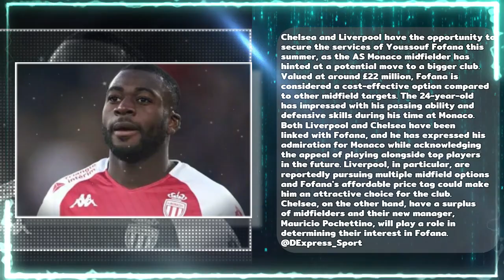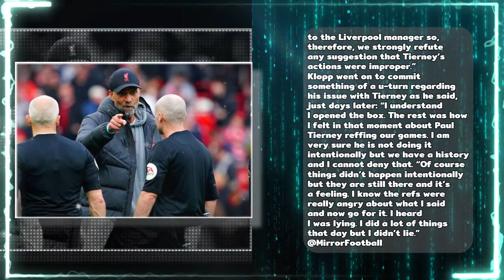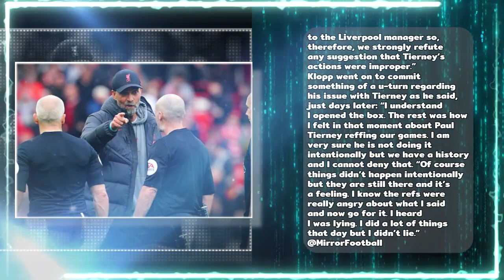Football news สรุปข่าวฟุตบอล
Football news สรุปข่าวฟุตบอล 19-5-23
เชลซีและลิเวอร์พูลมีโอกาสที่จะได้ตัวยุสซูฟ โฟฟานาในช่วงซัมเมอร์นี้
เจอร์เก้น คล็อปป์ โดนแบนจากข้างสนาม 2 นัด และปรับ 75,000 ปอนด์จากเอฟเอ
บาร์เซโลน่า ต้องการตัว อิลคาย กุนโดกัน กองกลางฟอร์มดีจากแมนเชสเตอร์ ซิตี้ ในช่วงซัมเมอร์นี้
แมนเชสเตอร์ ยูไนเต็ด ได้ยื่นข้อเสนอสัญญาให้กับ อาเดรียง ราบิโอต์ กองกลางของยูเวนตุส
Man City เล็ง โจสโก กวาร์ดิโอล เป็นตัวแทน
อายเมอริค ลาปอร์กต์
มีรายงานว่า เอซี มิลาน กำลังเจรจาขั้นสูงเพื่อคว้าตัว รูเบน ลอฟตัส-ชีค จากเชลซี